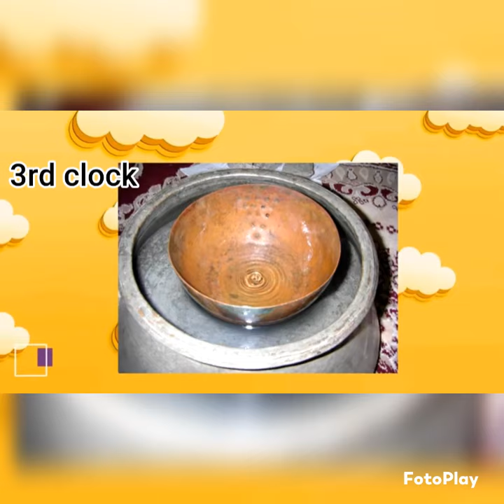type of clocks